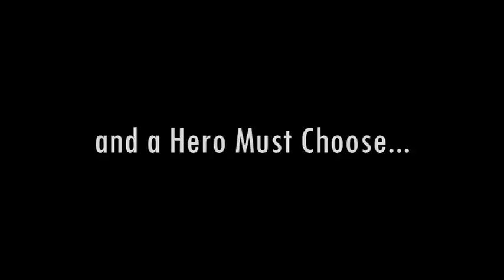jones indiana park ranger return of the ranger traileer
opens 5/2/08